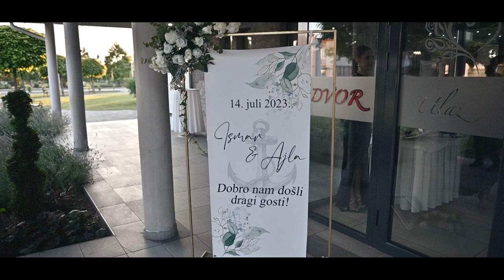Ajla & Ismar Wedding Film Gradačac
Equipment:
Sony A7iii + Sigma 35mm 1.4 DG Art
Nikon Z6II  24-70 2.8f  and  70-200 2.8f
DJI Mavic Mini 2
Ronin RSC2